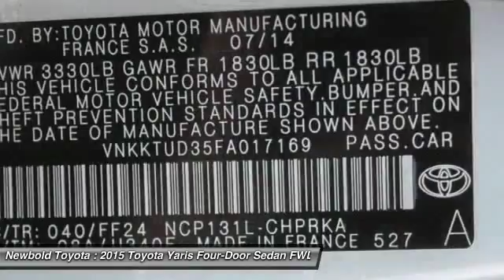2015 Toyota Yaris O'Fallon IL 151362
2015 Toyota Yaris SE

Newbold Toyota
1282 Central Park Dr

You'll love this 2015 Toyota Yaris. This is a four-door sedan you'll want to take home. With  miles, it features Automatic transmission and an exterior color of Super White - White. Call and get in touch with Newbold Toyota directly, and be the first to open the four-door sedan door today!